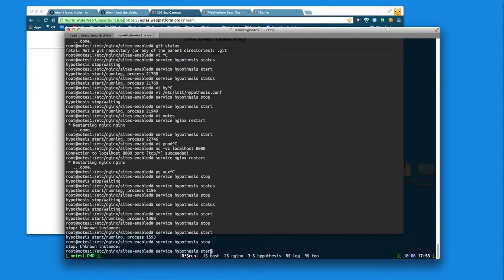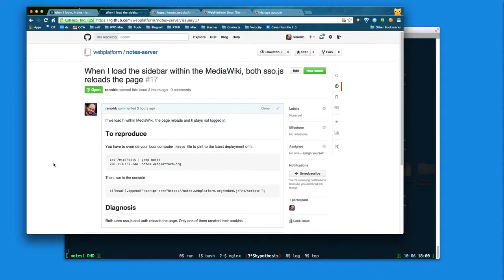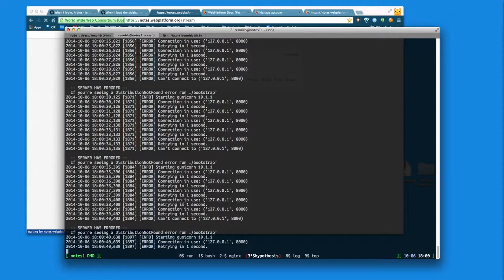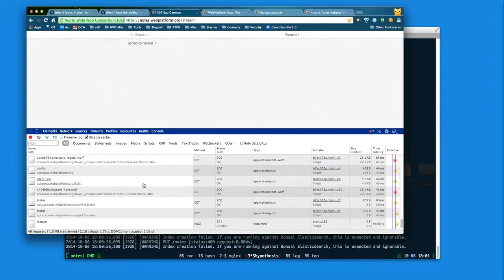Showing SSO issue with Hypothes.is and MediaWiki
This test has been run with hypothes.is at version [0] on webplatform’s test wiki. It illustrates a racing situation where if you load the annotator sidebar AFTER the page load, although you get signed in in both, we refresh the page and lose the annotation sidebar.